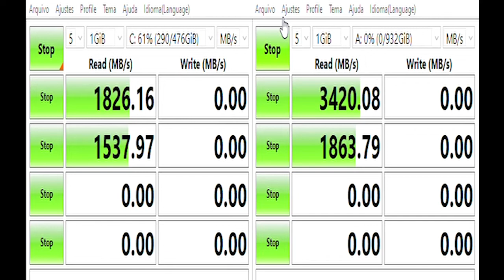SSD M.2 SAMSUNG VS INTEL | TESTE DE LEITURA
GANHE R$25,00 ABRINDO SUA CONTA NA NEXT:  Esta é uma indicação de MAX NASCIMENTO para você abrir uma conta gratuita. Cartão de crédito internacional, transferência e saques, GRÁTIS!

GANHE R$20,00 DE UBER CASH: Use o meu código MAXPA4717295 para abrir sua conta NEON que nós dois ganhamos um bônus com isso!